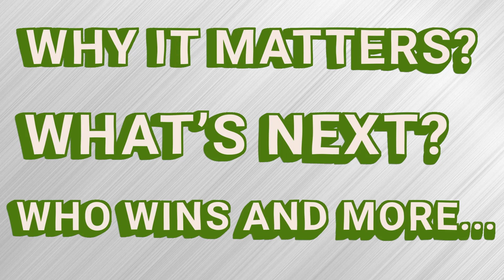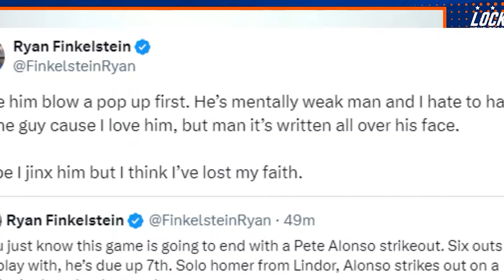The Falcons Win An Overtime Thriller Against the Buccaneers | The Big 6 in 60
The Falcons beat the Bucs in overtime behind Kirk Cousins and Pete Alonso sends the Mets to the NLDS. The Chiefs put Rashee Rice on IR and Malik Nabers could be out.